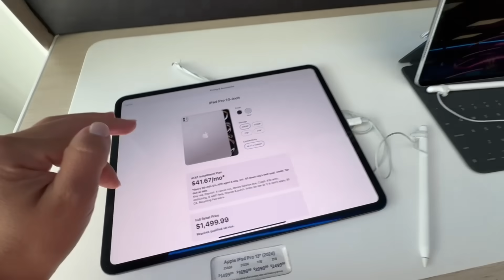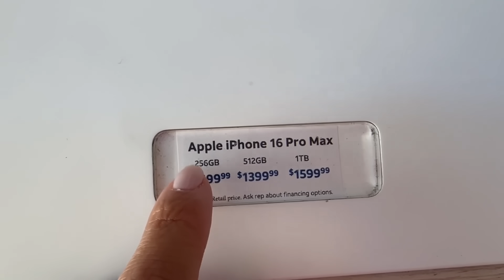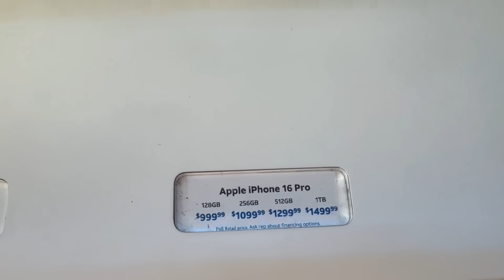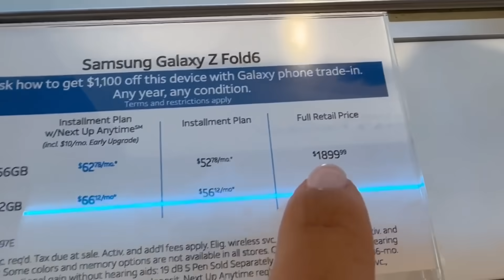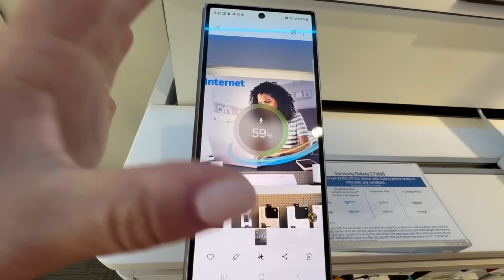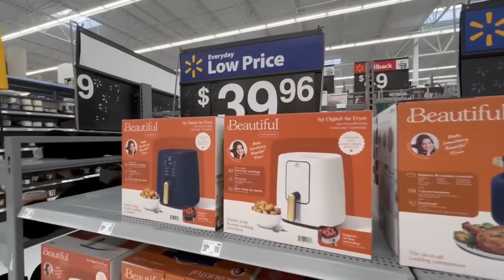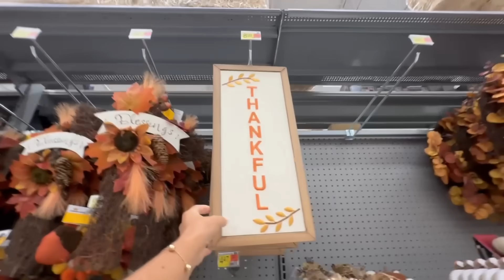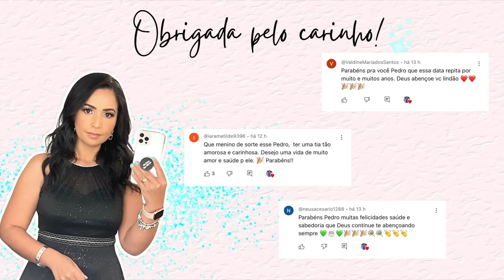FOMOS COMPRAR O CELULAR NOVO DO JOSH | PRIMEIRA COMPRA DELE DEPOIS QUE COMEÇOU A TRABALHAR!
- Prêmio principal: R$ 12.000,00 pela loteria federal
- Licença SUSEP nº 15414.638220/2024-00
- Parte do valor arrecadado será destinado à ajuda humanitária no Rio Grande do Sul